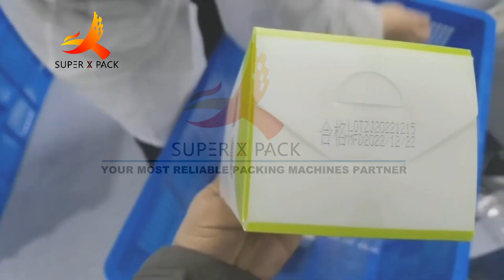Industrial Coding & Marking‎ Machine for Boxes, Inkjet Date Printing Equipment and Systems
Guangzhou CX Industrial Coding & Marking‎ Machine for Boxes, Inkjet Date Printing Equipment and Systems for Boxes, Bags, Pouches, etc.

Just tell us what you need!
So! Don’t get confused, we are here to help you.